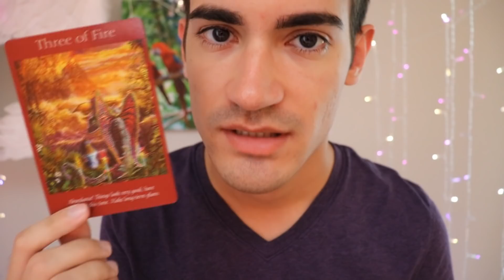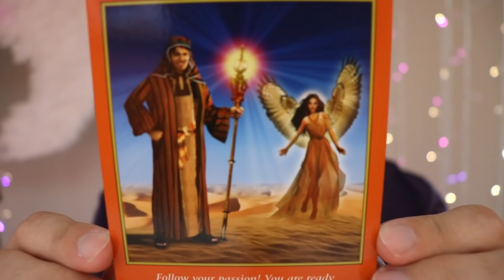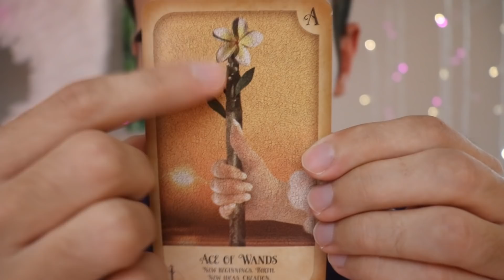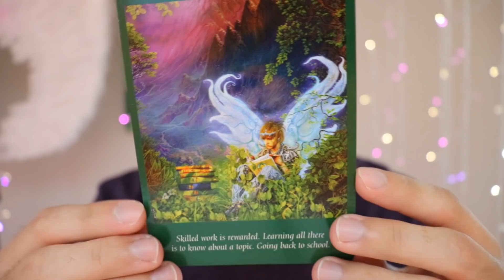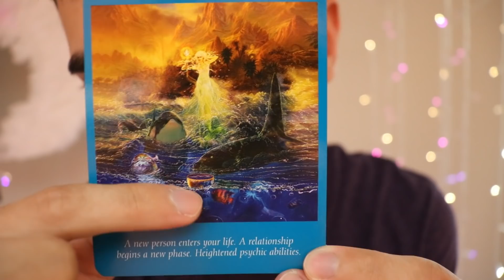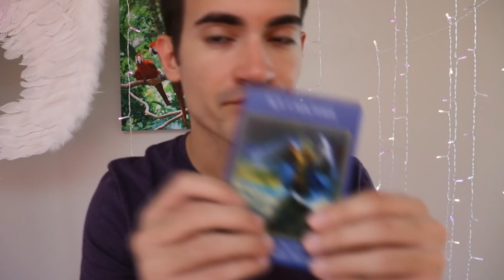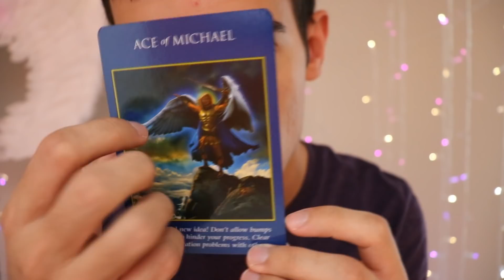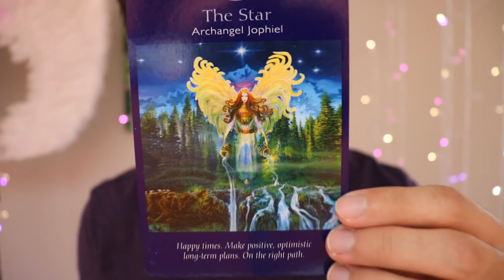Balance the Chakras! ASMR Incense, Tibetan Meditation Bowls, Candles, Tarot Cards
Balancing your seven major chakras using incense sticks, tibetan meditation bowls, candles, and tarot cards with messages for you to hear. The chakras worked on are the root chakra, sacral chakra, solar plexus chakra, heart chakra, throat chakra, third eye chakra and the crown chakra. I use red, orange, yellow, green, blue, purple and violet tealight candles, the same colored tarot cards with messages from the archangels and elements of earth fire air and water, matching meditation bowls per chakra, and incense of cedar for nurturing, strengthening and grounding, rose for balancing, awakening and exhilarating, lavender for soothing, calming and encouraging, ylang ylang for soothing, sensual, and inspiring, eucalyptus for inspiring, balancing and clarifying, lotus for enlightening, meditative and unifying, & jasmine for awakening, clarifying and transforming, each resembling the chakras components when you balance and align them through the power of meditation.

As stated on the box of Natural Seven Chakras Incense Sticks:
Crown chakra: Represents wisdom and being one with the world. When open, you are unprejudiced and more aware of the world and yourself.
Throat chakra: Amplifies your skills of self-expression and communication. When open, you will excel in expressing yourself creatively.
Solar Plexus chakra: Strengthens your ability to be confident and in control of your life. When open, you will be assertive and feel comfortable in a group.
Heart chakra: Increases your ability to feel love, kindness and affection. When open, you will be more compassionate, friendly, and you will strive for more harmonious relationships.
Root chakra: Represents our foundation and feeling of being grounded. If it is open, you feel present in the here and now and connected to your physical body.
Third Eye chakra: Enhances your ability to focus on insight and visualization. When open, you will have improved intuition.
Sacral chakra: Rules your connection with your physical self, and how you perceive yourself. When open, you will have a healthy amount of self worth and good relationships.

Send me ASMR Triggers? :)

What is ASMR?! It's a tingling feeling that appears around parts of the body when you hear certain sounds or voices. :)

Check it out I'm on